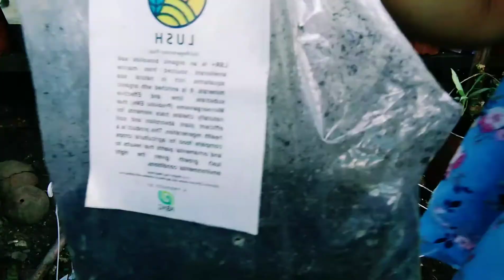PLANT RESCUE (POBRENG KAHOY) SANA MABUHAY NATIN CYA BAGONG HALAMAN NA KAILANGAN NG ALAGA NAKAKAAWA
Native to arid South Africa and India, pencil cactus is actually a euphorbia, thus making it a succulent and not a true cactus despite the name. There are thousands of euphorbias, and like all of them, the pencil cactus has milky white latex sap that is released when the plant is injured

Happy planting plants are the best stress reliever